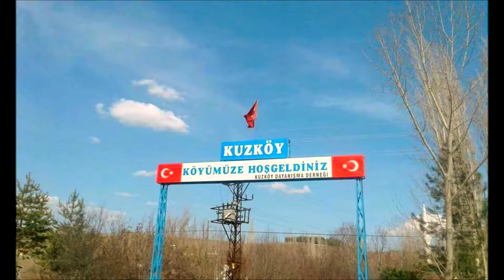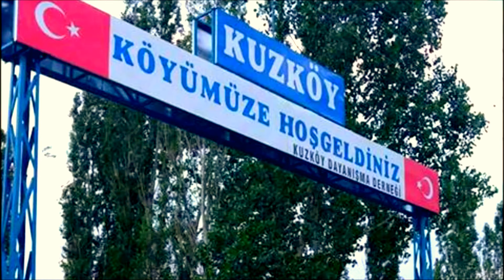kuzköy iskilip çorum (hadi gel)